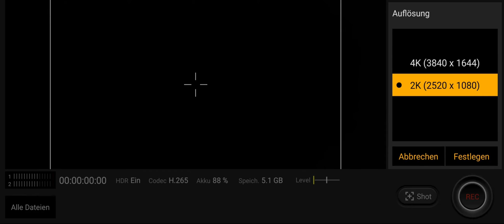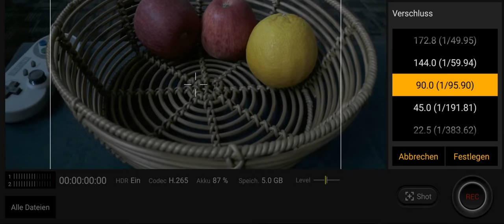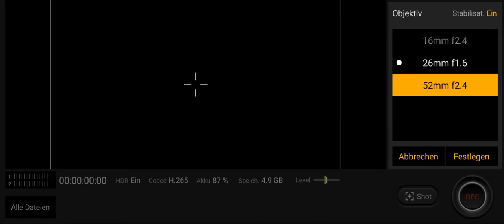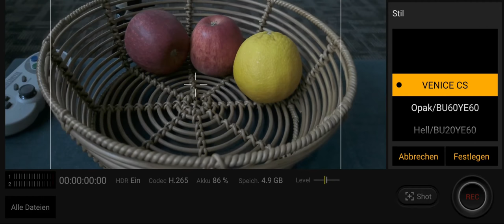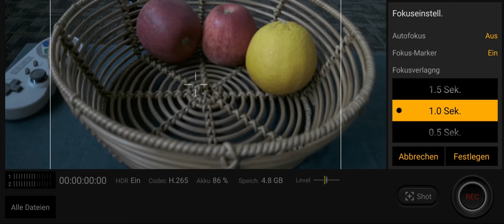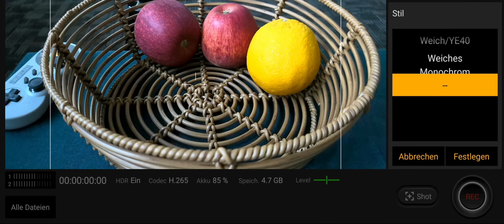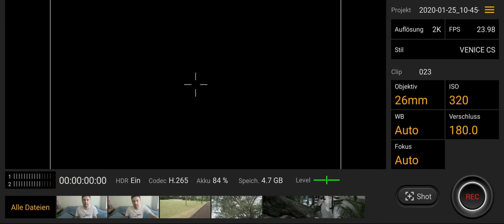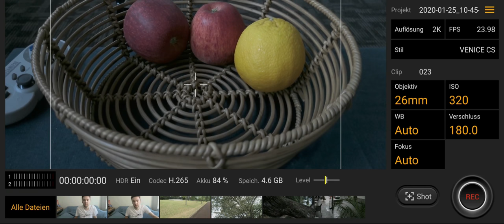CinemaPro App auf dem Xperia 1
In diesem Video zeige ich euch die CinemaPro App auf dem Xperia 1

Kleine Korrektur: Cinema Pro hat eine Möglichkeit Stabilisierung für die Hauptkameralinse einzuschalten. Dazu wird es noch ein kleines Korrekturvideo von mir geben